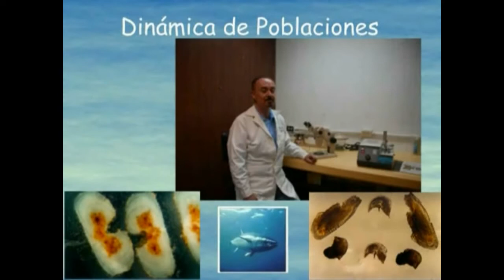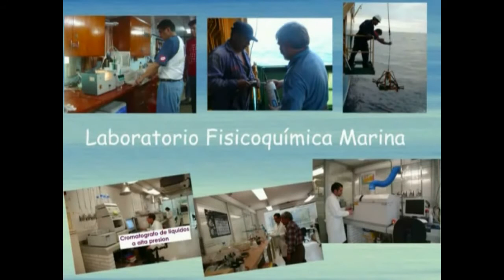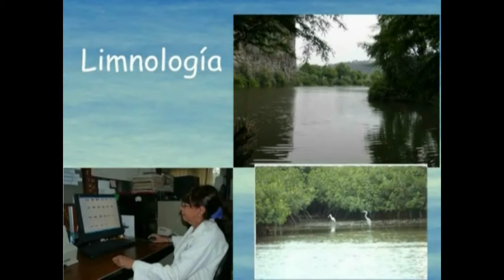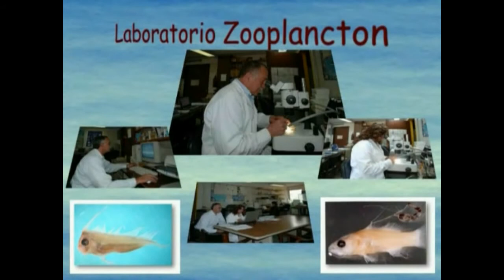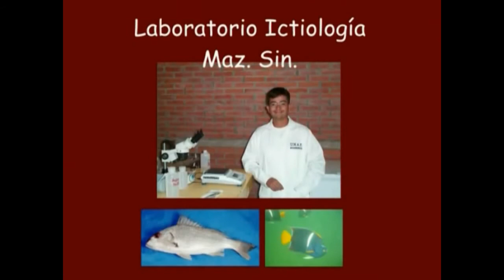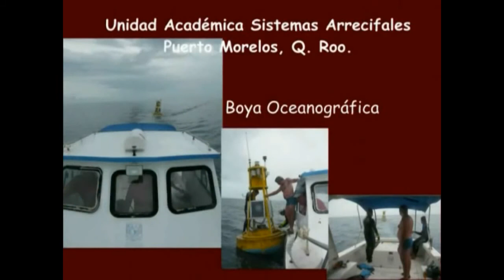Instituto de Ciencias del Mar y Limnología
El Instituto de Ciencias del Mar y Limnología tiene la misión de realizar investigación, docencia y difusión de las ciencias del mar y la limnología, encaminada a contribuir al conocimiento, preservación y manejo de los ecosistemas y recursos acuáticos.
El Centro de Ciencias del Mar y Limnología fue creado el 15 de agosto de 1973, a partir de varios grupos de investigadores de diferentes dependencias de la UNAM, con la intención de desarrollarse ampliamente para cumplir en primer lugar con las tareas de investigación y formación de recursos humanos. En 1980 se transformó en el Instituto de Ciencias del Mar y Limnología.
Debido a la gran amplitud y riqueza de nuestras aguas epicontinentales y marinas, el ICMyL es una dependencia estratégica, ya que las actividades que desarrolla permiten a la UNAM cumplir con sus funciones sustantivas en esta área de conocimiento tan importante para el aprovechamiento del potencial de los ecosistemas acuáticos del país.